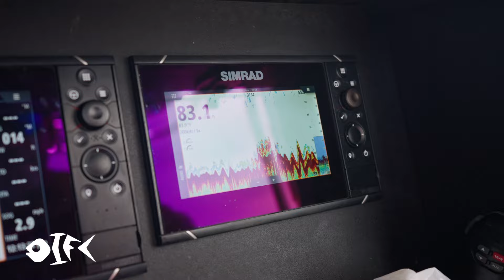Catching Our Commercial Limit of HUGE Red Snapper | Season 7 Episode 6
In this episode of OIFC TV Captain Brant and Brayden head offshore to catch the “highly endangered” American Red Snapper on a commercial trip for the Ocean Isle Fish Company. What are your thoughts on the current Red Snapper regulations?